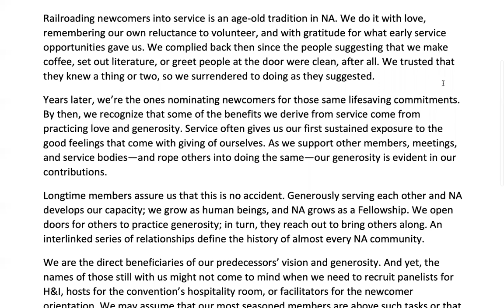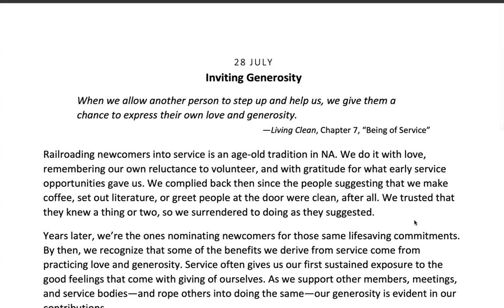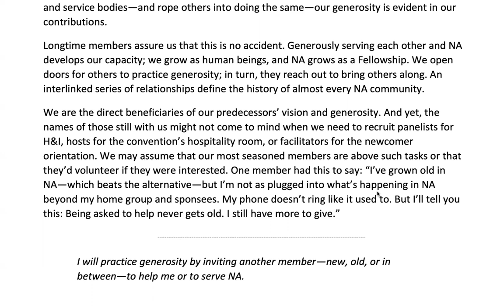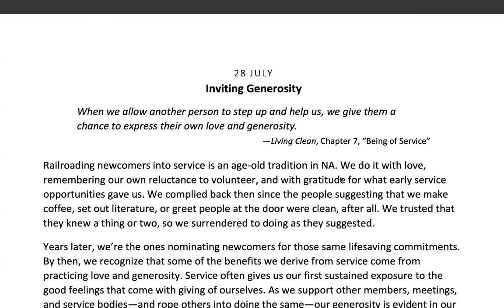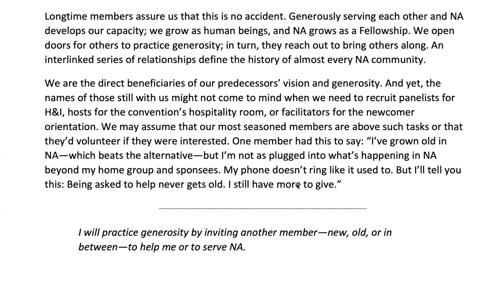July 28th -Spiritual Principle a Day NA Meditation w/MightyStream.Credits: NA World Services, Inc.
28 JULY

Inviting Generosity

When we allow another person to step up and help us, we give them a chance to express their own love and generosity.

—Living Clean, Chapter 7, “Being of Service”

Railroading newcomers into service is an age‐old tradition in NA. We do it with love, remembering our own reluctance to volunteer, and with gratitude for what early service opportunities gave us. We complied back then since the people suggesting that we make coffee, set out literature, or greet people at the door were clean, after all. We trusted that they knew a thing or two, so we surrendered to doing as they suggested.

Years later, we’re the ones nominating newcomers for those same lifesaving commitments. By then, we recognize that some of the benefits we derive from service come from practicing love and generosity. Service often gives us our first sustained exposure to the good feelings that come with giving of ourselves. As we support other members, meetings, and service bodies—and rope others into doing the same—our generosity is evident in our contributions.

Longtime members assure us that this is no accident. Generously serving each other and NA develops our capacity; we grow as human beings, and NA grows as a Fellowship. We open doors for others to practice generosity; in turn, they reach out to bring others along. An interlinked series of relationships define the history of almost every NA community.

We are the direct beneficiaries of our predecessors’ vision and generosity. And yet, the names of those still with us might not come to mind when we need to recruit panelists for H&I, hosts for the convention’s hospitality room, or facilitators for the newcomer orientation. We may assume that our most seasoned members are above such tasks or that they’d volunteer if they were interested. One member had this to say: “I’ve grown old in NA—which beats the alternative—but I’m not as plugged into what’s happening in NA beyond my home group and sponsees. My phone doesn’t ring like it used to. But I’ll tell you this: Being asked to help never gets old. I still have more to give.”

I will practice generosity by inviting another member—new, old, or in between—to help me or to serve NA.